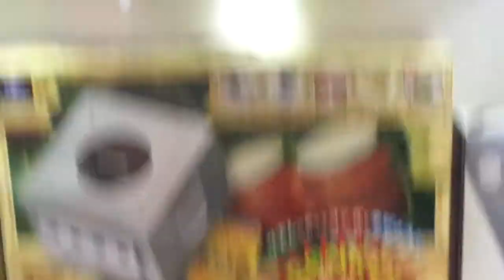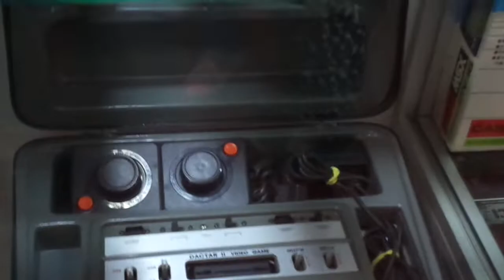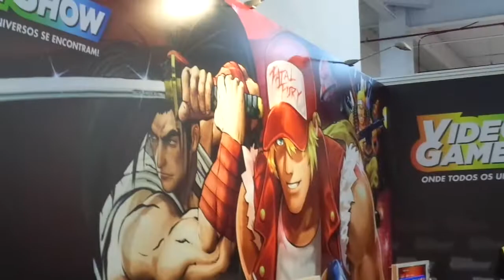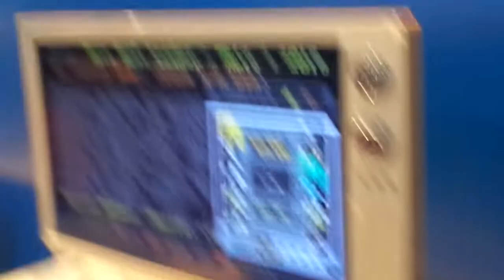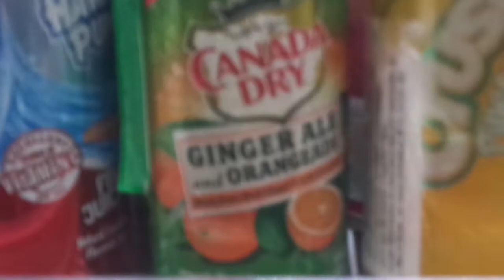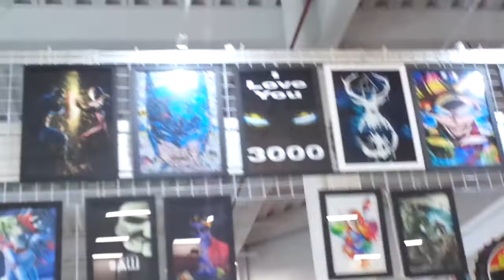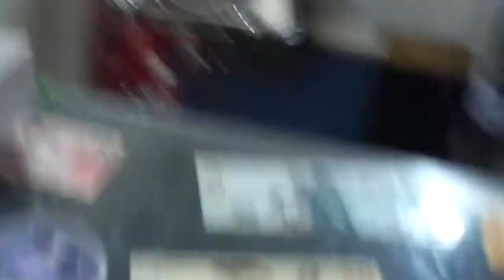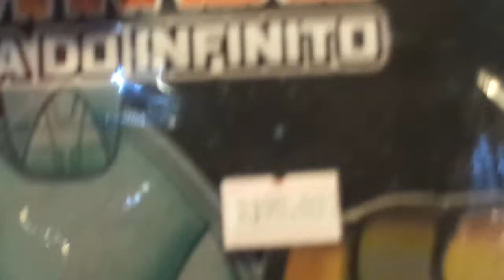VIDEOGAME SHOW - PARTE 02/02 - EXPOSIÇÃO COMPLETA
Parte final da exposição de games que deixou Brasília de boca aberta. Desculpem pelos palavrões, mas minha câmera é muito ruim, puxa vida.